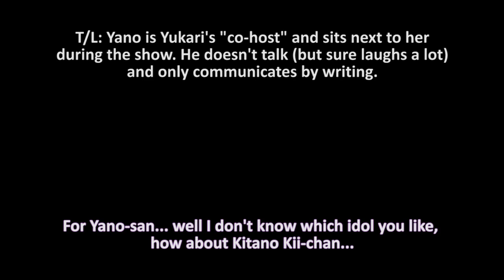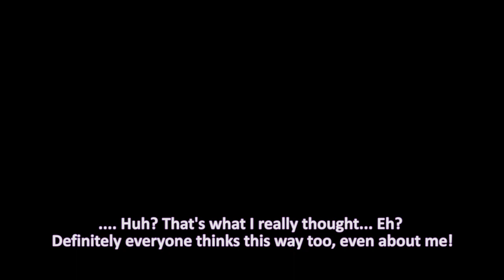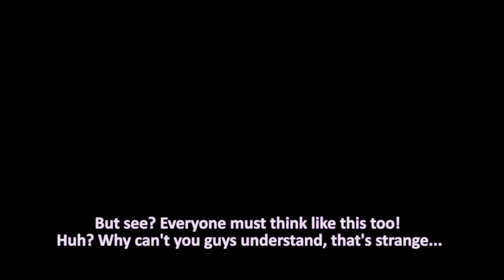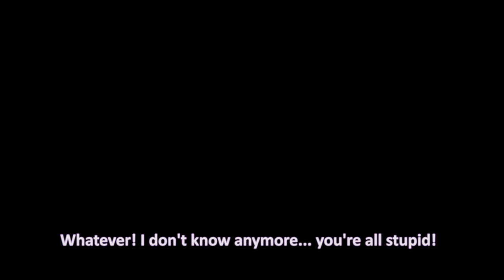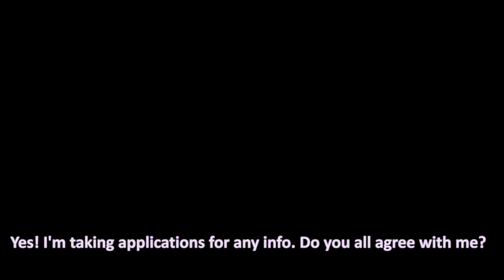Mizuki Nana x Tamura Yukari - "I bet everyone wants me to get married to Nana-chan!!" [Eng Sub]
From Tamura Yukari no Itazura Kurousagi #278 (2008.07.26).

田村ゆかりのいたずら黒うさぎ 第278回より　(2008年07月26日放送)